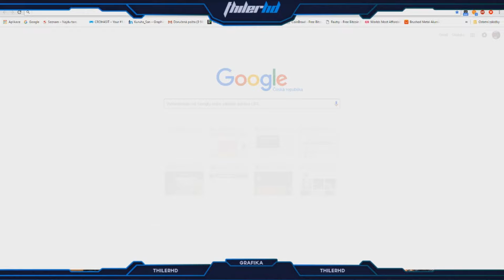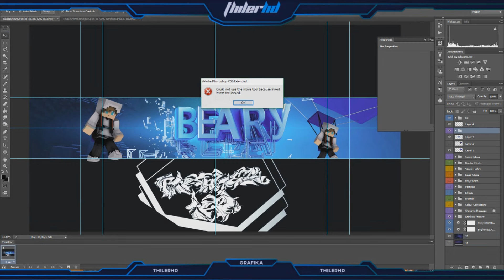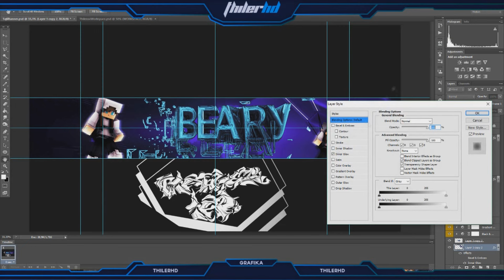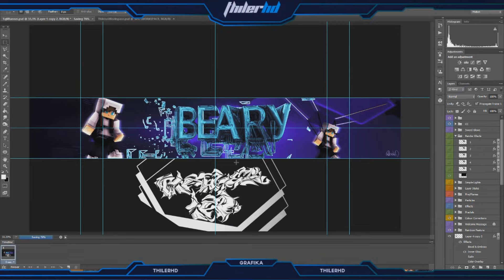MedvídekHD ❤ - MINECRAFT BANNER - ThilerHD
Intro/Opener by: me

-Song: Geoxor - You & I
-Client: BearyHD
-Used Rigs: Customizable Minecraft Rig By Flash And KravenConcepts

Pokud mě chcete podpořit a zároveň si něco přivydělat tím, že tento prohlížeč budete používat